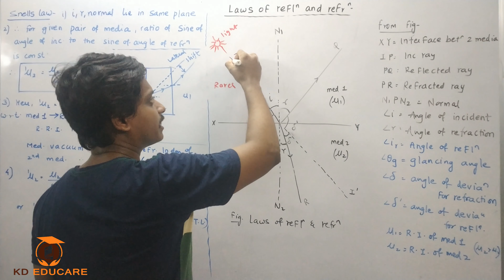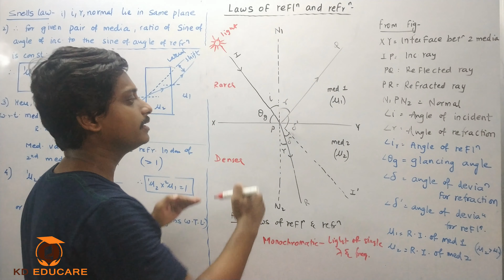Laws of reflection & refraction, concept of Lateral shift